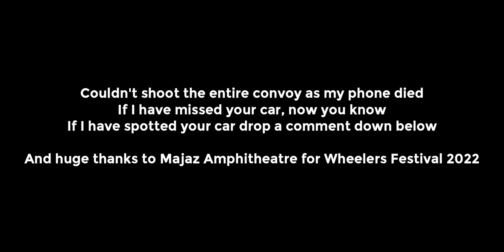Wheelers Festival 2022 Sharjah - Cars Leaving Car Show - JDM, American Muscle, 4x4, Bikes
Wheelers Festival 2022 at the Majaz Amphitheatre was a successful event. The event featured cars of all classes like tuner, offroaders, classic and also bikes.

There was a Sim racing session along with a stand from Hobby Sports the UAE's best shop for all your RC cars needs.

Some of craziest cars that are not seen on the road made its way to the event.

Hi I am Jotorspots, I spot cars and bikes all of kinds.